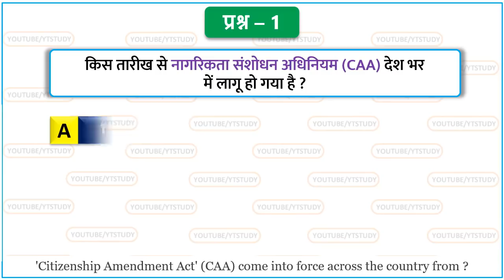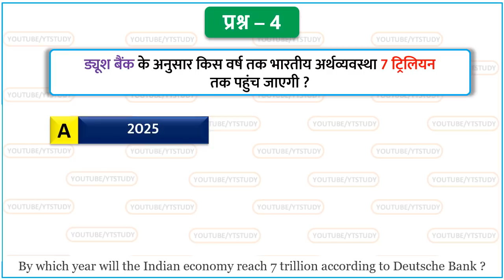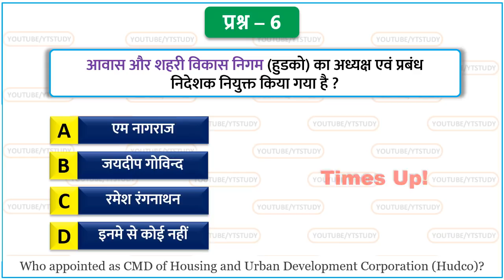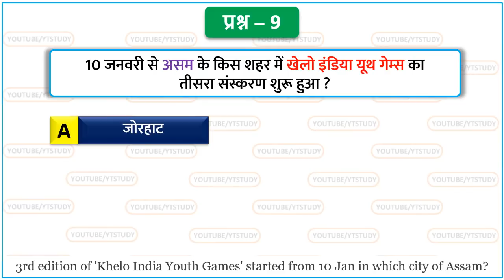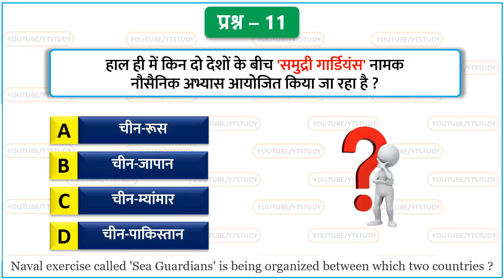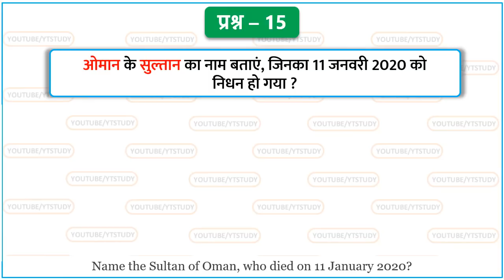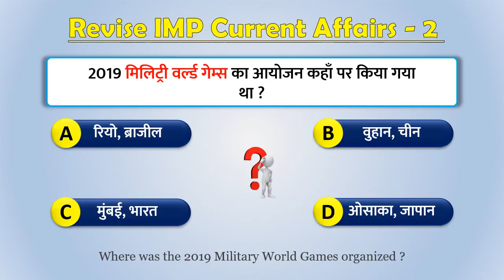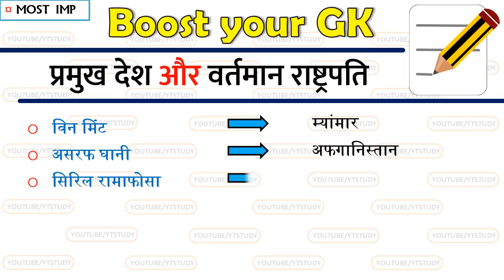12 January 2020 Current Affairs Daily Gk in Hindi 12 Jan important questions for Next Exam NTPC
12 January 2020 current affairs 12 Jan Current Affairs for Next Exam Gk 12 January current affairs by Yt study | 12 जनवरी करेंट अफेयर | आज की करेंट अफेयर | aaj ki current affairs | Daily Current Affairs in Hindi for RRB JE SSC MTS & RAILWAY NTPC 2020 Top trending news today | National Youth Day - Swami Vivekananda | Citizenship Amendment Act' (CAA) | State Energy Efficiency Index 2019 | Khelo India Youth Games
Next video : 13 January 2020 current affairs

We also include Static Gk to build your IQ.